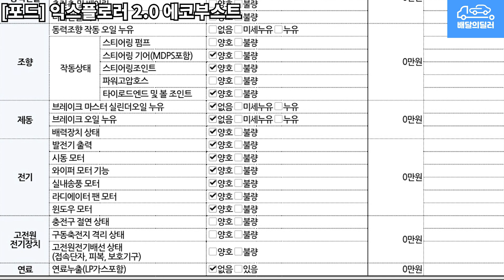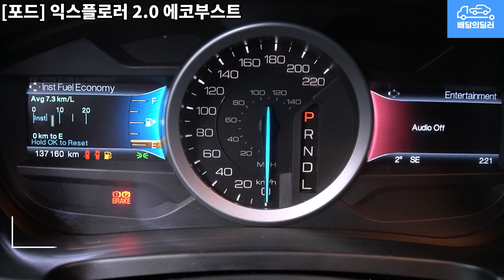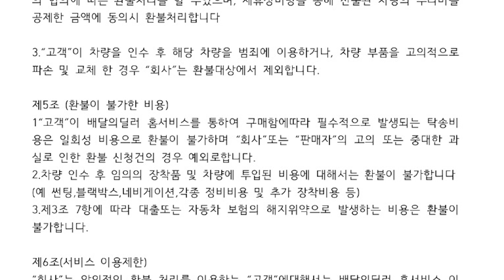"파격 이벤트"[배달의딜러 중고차] 포드 익스플로러 중고차 하부점검 부터 스캐너 진단까지 점검하여 집 앞까지 배송해드립니다.(62모8552)